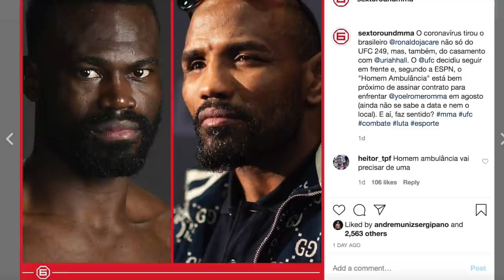YOEL ROMERO E CHRIS WEIDMAN COMPROMISSADOS